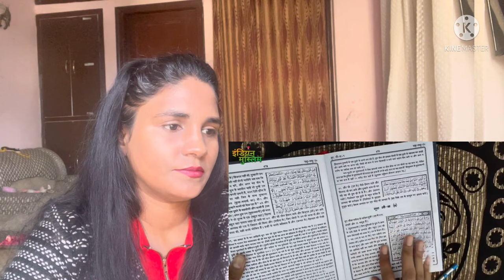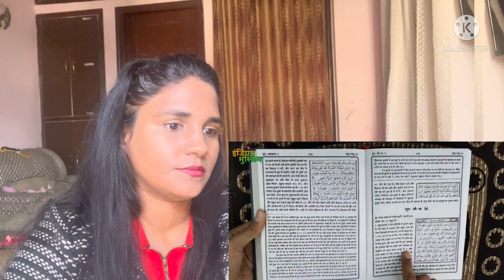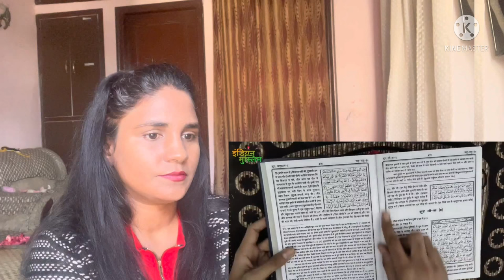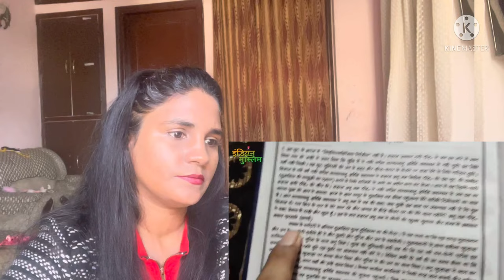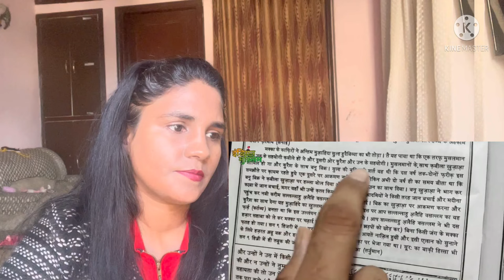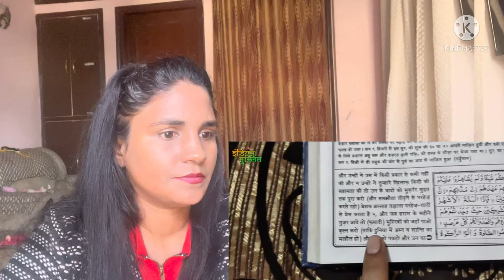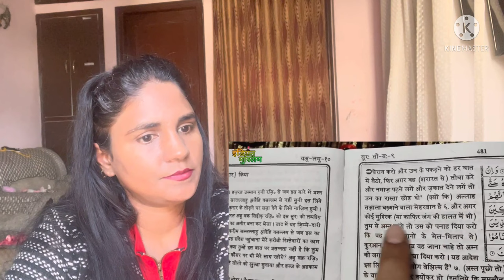Reaction on - गैर-मुस्लिमों के उन 3 सवालों के जवाब..Answers to those 3 questions of non muslims